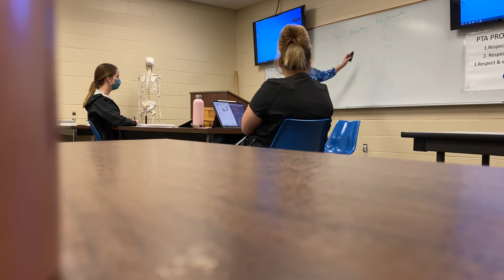Neuro Review Part 2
Jeopardy review for neuro.